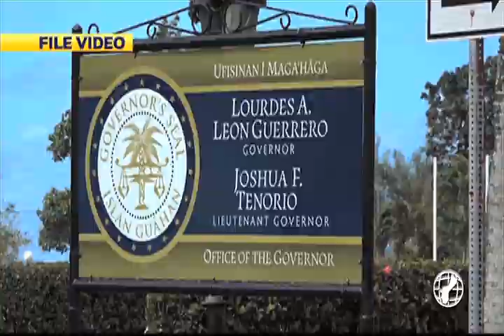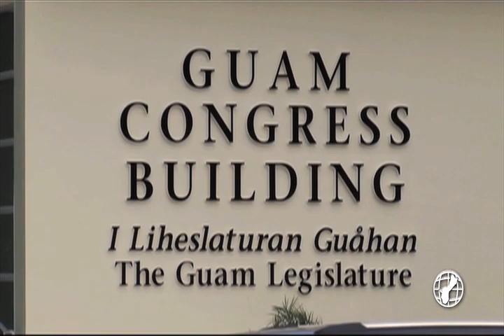CNMI's story with federal assistance is much different story than Guam's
Hundreds of millions of dollars in American Rescue Plan funds for Guam continue to sit dormant in a bank account. It's a much different story in the CNMI.